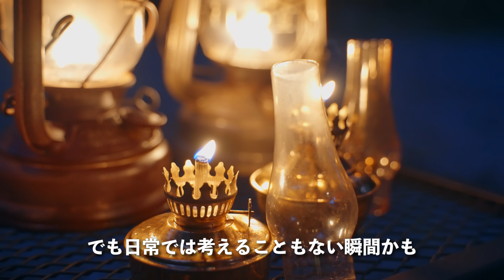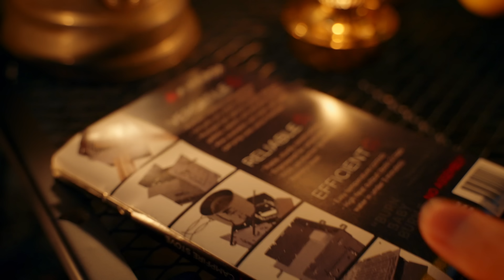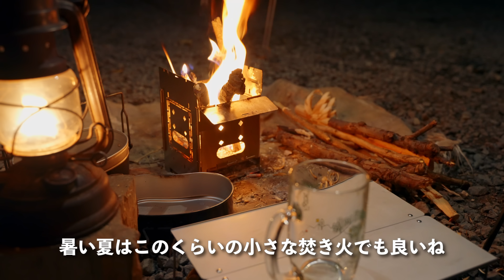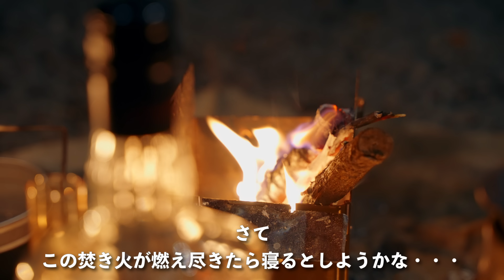【ソロキャンプ】悲報！雨漏り雷雨撤収 FOX-PENTAとFIREBOXで真夏の林間避暑キャンプ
FUTURE FOXのティピーテントFOX-PENTAを持って林間キャンプに行ったら撤収時に雷雨で酷い目にあいました。
それまではとても穏やかにキャンプしていたのですが、FOX-PENTAの雨天使用感も分かったので良い経験となりました。

【この動画で使っているキャンプ道具】
ウッドストーブ（焚火台）
ペグハンマー
チタンペグ
ペグケース
メッシュテーブル
ローチェア
森林香（Amazonは安いですね）
イムコ ライター
ナイフ
オイルランタン

【お気に入りキャンプギア】
‹テーブル・チェア関連›
ソト フィールドホッパー（ワンクションで展開できるコンパクトテーブル）
ヨーラー アイアンテーブル（収納袋付きのコスパ高いテーブル）
鹿番長 FDパークテーブル（木製のローテーブルで使いやすい）
焚き火テーブル（キャンパー必須テーブル！？）
グラウンドチェア（ヘリノックスの軽量な地べた感覚チェア）
ローチェア ショート（重くて高価だけど耐久性抜群！）

‹食器・コップ›
チタンシェラカップ（超軽量な食器）
チタンダブルマグ300（保温性のあるカップ）
ダブルマグ300用シリコーンリッド（ダブルマグ300用の蓋）
チタン角箸 （熱にも強い箸）
スクー（麺類が食べやすい）
チタン先割れスプーン（先割れスプーン！）

‹火器関連›
SOTO ST-310（定番ガスストーブ）
st-310火力調節用ノブ付き アシスト二点セット（点火のストレスが解消されます）
SOTO マイクロトーチ ACTIVE（ガス充填可能なターボライター）

‹調理関連›
アルミパーソナルクッカーセット（ソロキャンプならまずはコレ）
チタンパーソナルクッカーセット（チタン付きにオススメ）
DUG 焚火缶 S/Mセット（コスパ高過ぎる！焚き火でガンガン使いたい）
トランギア メスティン（トランギアの質感が好きです）
トランギア ケトル0.9L（焚き火で使うなら蓋の取手が金属が良いかも）
スノーピーク ピッツ（とても掴みやすいトング）
MSR フォールディングスプーン（軽量なお玉です）

‹コーヒ関連›
ポーレックス コーヒーミル（ポーレックスは10年以上愛用しています）
キッカーランド ブラスコラプシブルコーヒードリッパー（トランスフォームするドリッパー）
カリタ ウェーブフィルター（キッカーランドと相性良し）
2〜4人用50枚入り
1~2人用50枚入り

‹焚き火関連›
タキビズム ジカビL（高価だけど買ってよかった直火感覚の焚火台）
タキビズム 火吹き棒（槙塚鉄工所に惚れて買いました）
TOKYO CAMP 焚火台（コンパクト収納で使い勝手よし）
パーゴワークス ニンジャファイアースタンドソロ（超軽量・超コンパクト）
FIREBOX G2（２台目に欲しい！燃焼効率の良いウッドストーブ）
Bitty Big Q（トランスフォームする五徳）
ベルモント焚き火トング（軽量で使い易く最近はコレばかり使っています）
焚き火シート（ブラックの焚き火シート）
火消し袋（ZEN CAMPSの火消し袋に似ていてベルクロ付き）
山麓工房火吹き棒（無期限保証付きの軽量火吹き棒）
山麓工房　ファイヤースターター（ウッドの持ち手がカッコいい）
ファイヤーライターズ（手軽な着火剤）

‹ランタン関連›
オイルランタン（フュアーハンドを買っておけば間違無し！）
ゴールゼロLEDランタン（軽量コンパクト省エネ！）
UCOキャンドルランタン（ブラスがかっこいい！）
オイルインサートキャンドル（UCOキャンドルランタンに入れて使っています）

‹収納›
ワットノット収納コンテナ（使わない時は薄くなります）
ワットノット マルチ収納ケース （ジョッキやガラスコップを入れてます）
シェルフコンテナ25（おしゃれなコンテナ）

メインレンズ
広角レンズ
マルチアングルユニット

※動画コンテンツの音楽でお困りの方は下のリンクから登録すればさらに２ヶ月間長く利用することができます！

＊＊SNS＆BLOG＊＊
【OJIMARU BLOG】